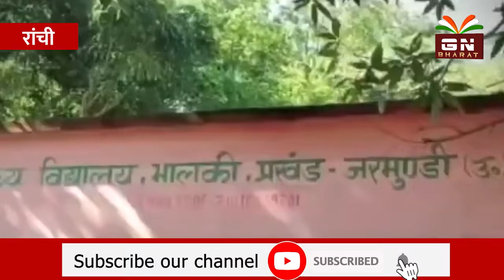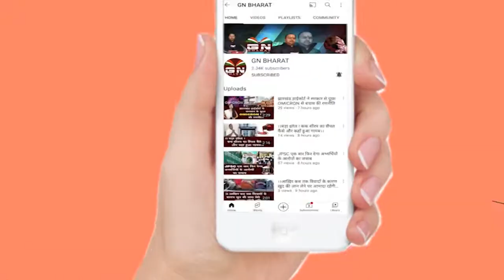Dumka || मारुति के परिजन का फूटा गुस्सा, कहा- लड़का को हमारे पास लेकर आओ हम उसको जलाएंगे